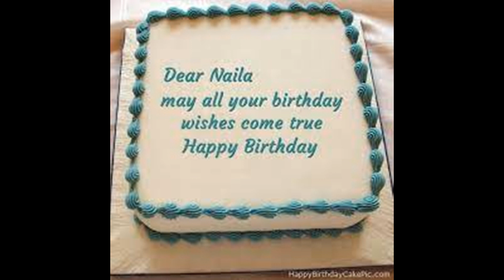Happy Birthday Naila